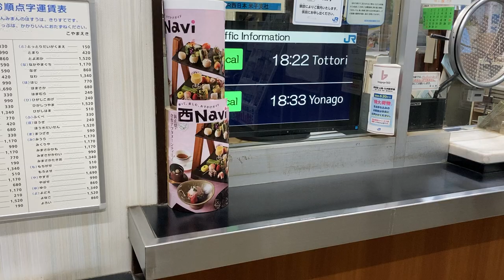JR西日本 湖山駅 改札口 LCD発車標(発車案内ディスプレイ) 米子支社 その1